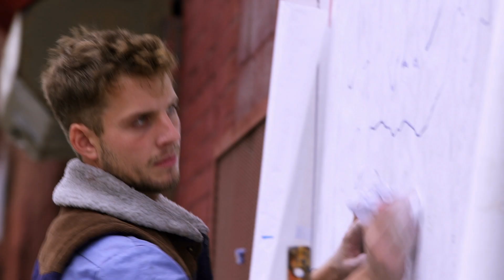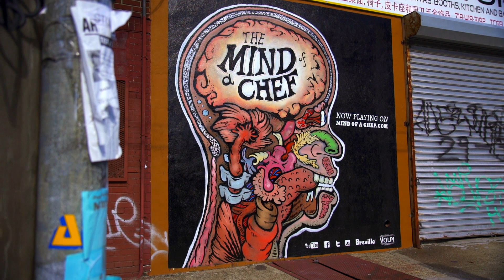The Mind Of A Chef Gets Painted. Watch The Timelapse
Visit the painted mural in Bushwick, Brooklyn - Wyckoff Ave and Starr St. Painted by Milestone Outdoor

PBS series The Mind of a Chef combines travel, cooking, history, science, and humor into an unforgettable journey. In season four, join executive producer and narrator Anthony Bourdain as he takes viewers inside the mind of chefs Gabrielle Hamilton and David Kinch, airing on select PBS stations, and subsequently premiering in nearly every PBS market this fall (check local listings below).